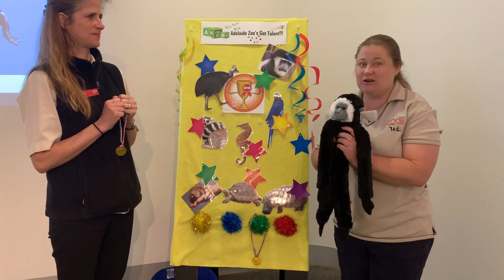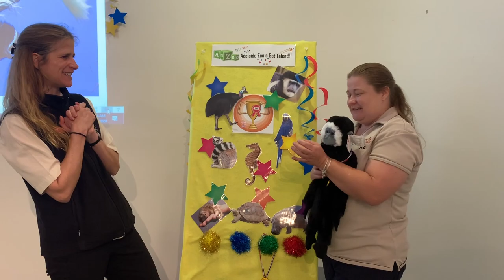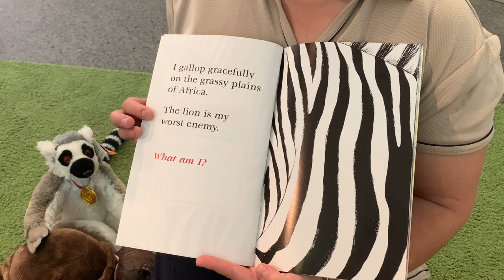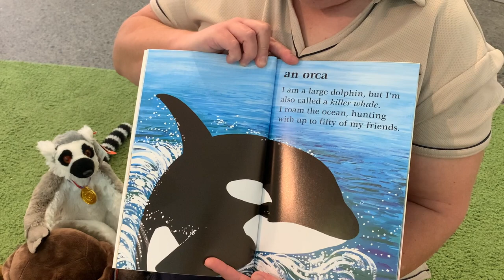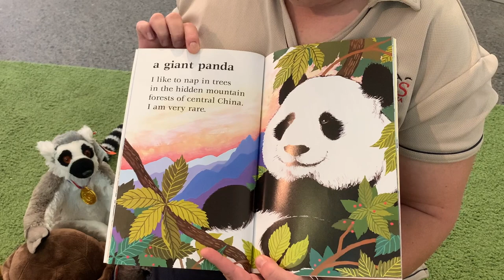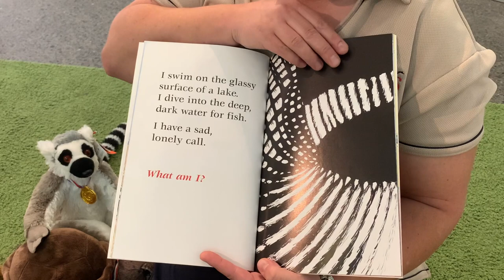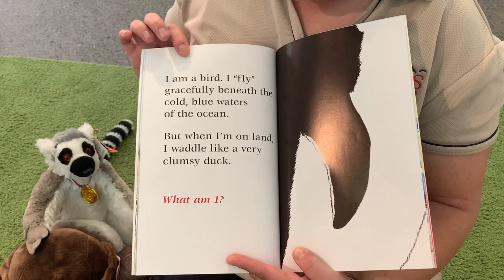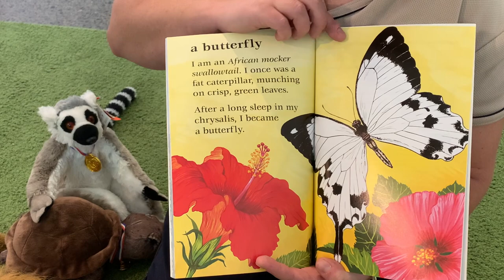A to Zoo - Week 7 - Colobus monkey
As A to Zoo moves to an online space, here you and your child can enjoy our week 7 session on the Colobus Monkey.